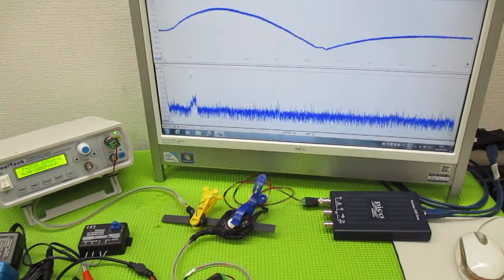技術動画（超音波制御技術）